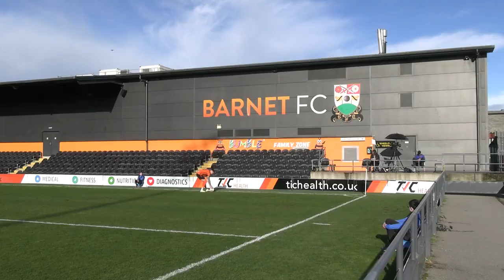Inside The Hive | Barnet v Notts County